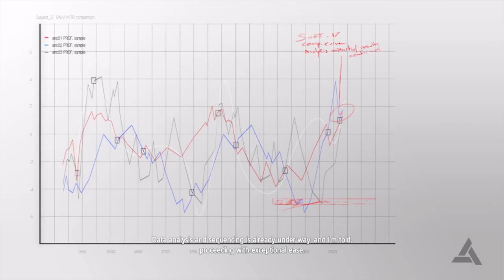Assassin's Creed® IV Black Flag Abstergo Part 1